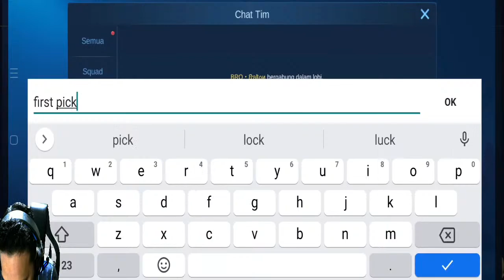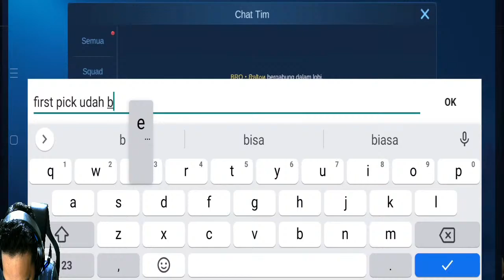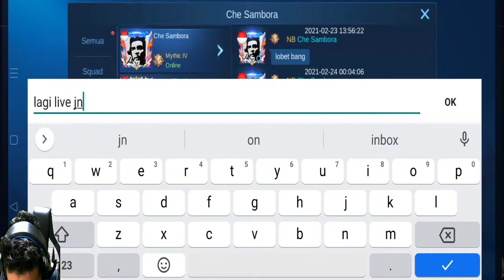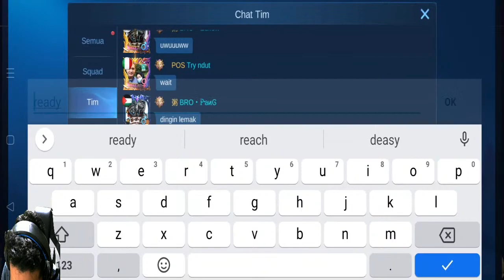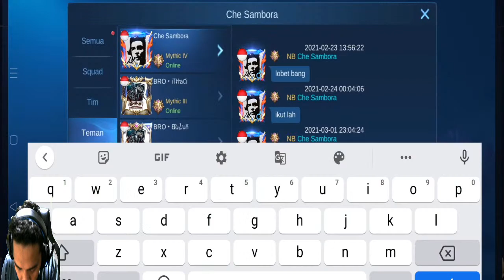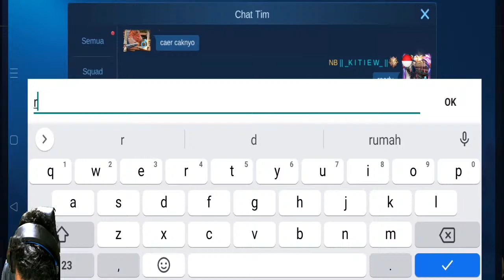BHS ( AVSEC AP ) VS POS( AVSEC AP ) || Liga mobile legend bandara halim season 3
assalammualaikum...
di video kali ini kita akan jadi caster pertandingan LIGA mobile legend bandara halim perdana kusuma tahun 2021 khusus karyawan bandara membentuk silahturahmi di selurah pegawai bandara...

 mempertemukan

BHS      ( AVSEC AP )                                  VS                    POS   ( AVSEC AP )

terima kasih.